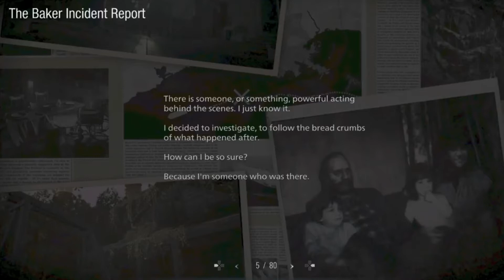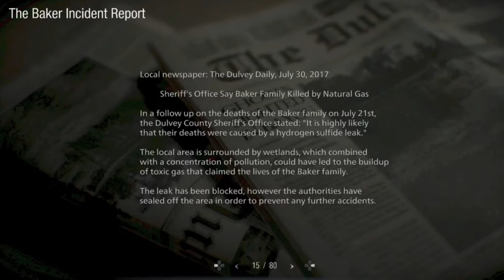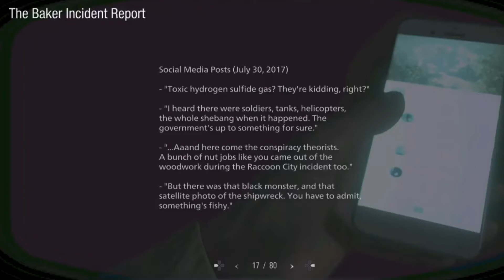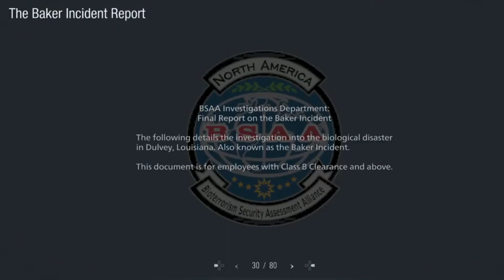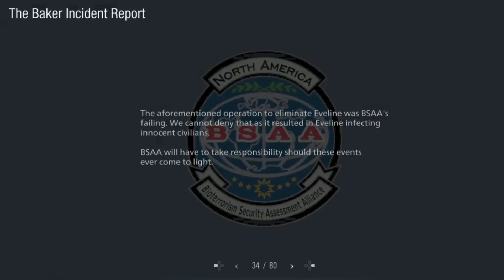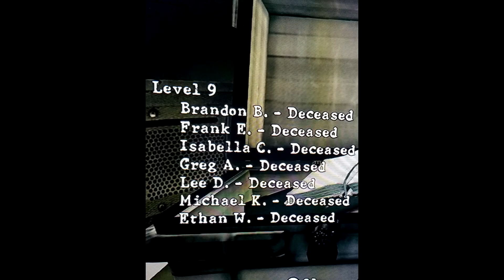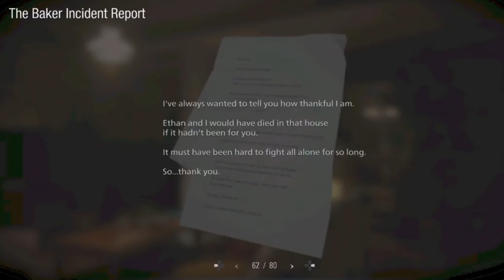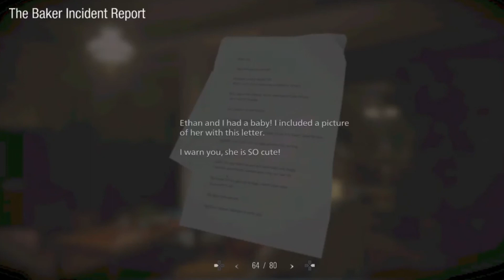Dissecting The Baker Incident Report | Resident Evil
In this video we are going over and discussing The Baker Incident Report. This is such an awesome thing to read and I’m so happy to have done a video about. This is one of my favorites bits to read in a RE game. Weirdly after the recent update with the dlc for RE Village, The Baker Incident Report is no longer available. Hmmm makes you wonder why?… maybe too much details were shown for Resident Evil 9. No one is talking about it, but being die hard RE lore fans we decided to make our own video about it because the lore is too good to not talk about. Hopefully all will be shown in a future RE game.

Hope you enjoyed. More to come in the future.

Resident Evil
Resident Evil Umbrella Chronicles
Resident Evil Darkside Chronicles
Chris Redfield
Jill Valentine
Claire Redfield
Ethan Winters
Leon S Kennedy
Sheva Alomar
Billy Coen
Carlos Oliveira
Rebecca Chambers
Alfred Ashford
Alexia Ashford
Luis Sera
Lord Saddler
Ashley Graham
Mother Miranda
Jack Baker
Mia Winters
Excella Gionne
Hunk
Albert Wesker
Alex Wesker
Ada Wong
Resident Evil Spin Off
Resident Evil Theory
Umbrella Corporation
The Connections
Oswell E Spencer
James Marcus
Arklay Mountains
Raccoon City
Rosemary Winters
Heisenberg
Lady Dimitrescu
Tyrant
Las Plagas
T Virus
G Virus
C Virus
T Abyss
Megamycete
Mutamycete
Nemesis